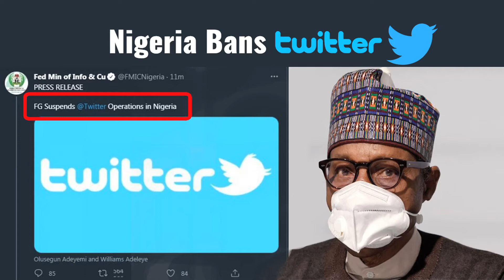Nigeria Bans Twitter After Twitter Deletes President Buhari's Tweet | Twitter Banned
The Nigerian government on June 4 announced the suspension of Twitter. It has indefinitely banned twitter across the country. This comes 2 days after twitter removed a Tweet by President MuhammaduBuhari for violating the site’s rules. Watch the full story!